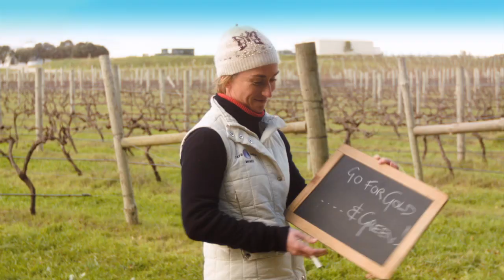Anna Hooper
Meet South Australia's finalist in the Rural Industries Research and Development Corporation Rural Women's Award Anna Hooper.